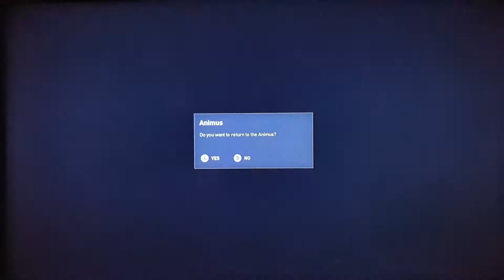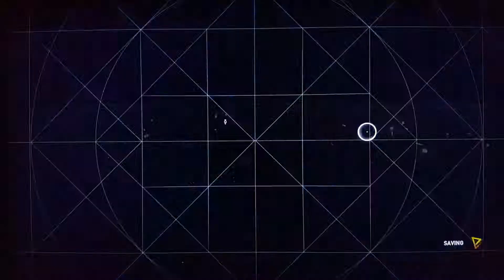Chariot race - Assassin's Creed Origins Walkthrough part 6